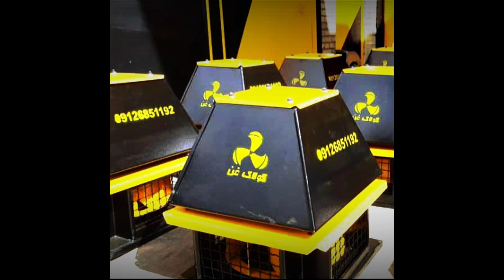اگزاست فن سقفی آشپزخانه0912865671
اگزاست فن سقفی:
این نوع اگزاست فن با ظرفیت هوادهی بالا جهت تهویه مطبوع تنظیم دما و رطوبت هوا کاربرد دارد .هواکش های سقفی ب علت صدای کم،مصرف پایین انرژی و نیاز به فضای کم از کارایی بالایی برخودار است .ظرفیت تخلیه باهوادهی تا 38000مترمکعب بر ساعت و فشار تا1700پاسگال میباشد.
جهت کسب اطلاعات بیشتر با شماره های زیر تماس حاصل فرمایید:
📲مهندس سوری:۰۹۱۲۱۸۶۵۶۷۱
📲خدمات پس از فروش:۰۹۱۲۴۵۹۸۲۸۴
📲مدیر فروش:۰۹۱۲۶۸۵۱۱۹۲
📲طراح و مشاور:۰۹۱۷۷۰۰۲۷۰۰

ادرس : شیراز شهرک صنعتی حد فاصله میدان اول و دوم بلوار دانشجو خیابان دانشجو ۳ شرکت کولاک فن